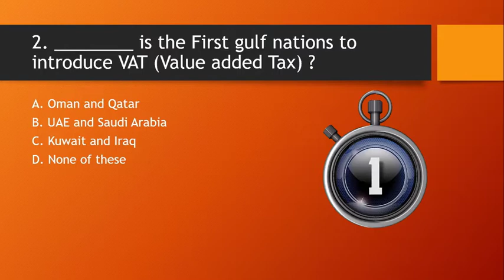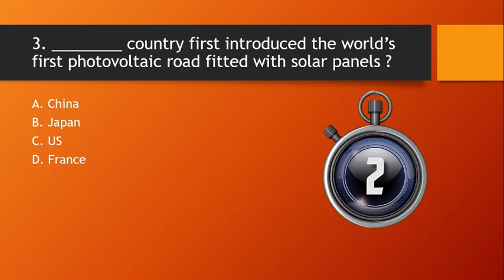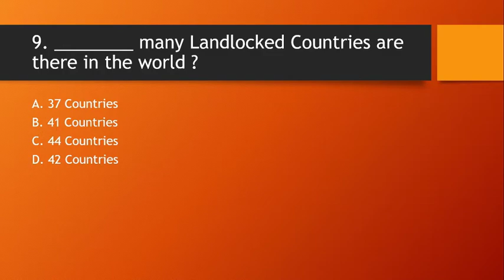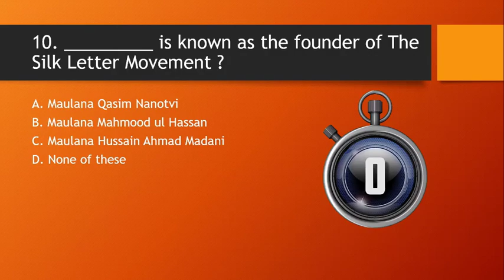Daily GK Test Class #19 General Knowledge | Static Gk for NTS, PPSC, CSS, and all Govt Jobs Exams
Today’s top Pakistan current affairs and Quiz test 2021. These are the latest breaking news about Pakistan which will be helpful for aspirants in test preparation of current affairs, Pakistan affairs, General knowledge for
NTS jobs,
PPSC jobs,
CSS jobs,
FPSC jobs,
KPPSC jobs,
SPSC jobs,
BPSC jobs,
AJKPSC jobs,
OTS jobs,
PTS jobs, and other Govt Jobs, exams & MDCAT, ECAT Entry test preparation.

I apologize for my mistake Question No 3 answer is D: France